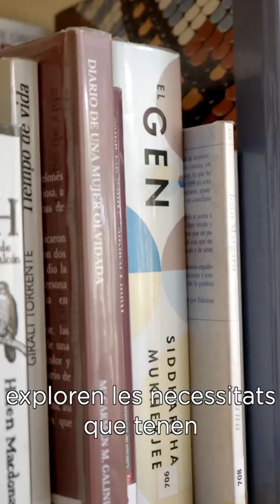Eva Frechilla, Treballadora Social - Kalida Sant Pau